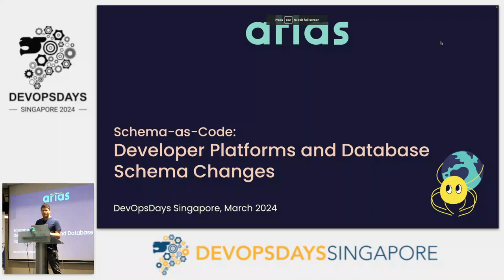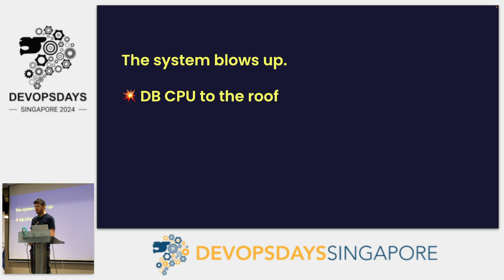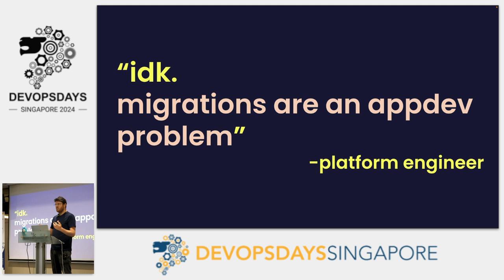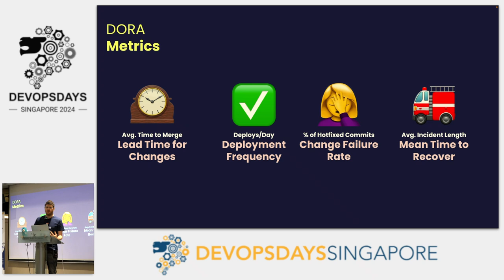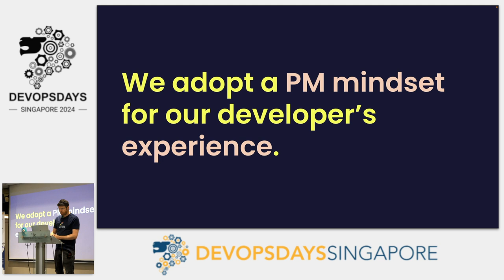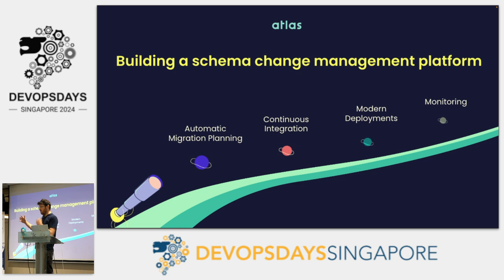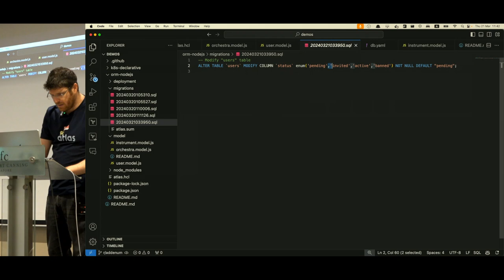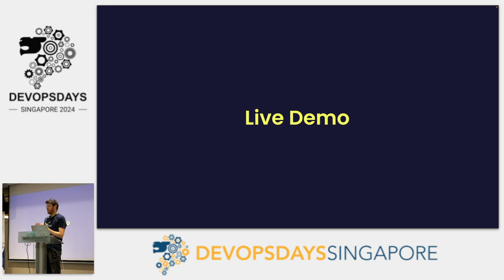Schema-as-Code: Developer platforms and database schema changes by Rotem Tamir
Database schema changes are a risky business. If you’re not careful, you can introduce a breaking change that can bring your application down, run a destructive change that results in data loss or accidentally lock a table for writes for a long period of time.

Key Moments:
  0:00 | Rotem Intri
  1:07 | Developer Horror Story
  3:59 | The system blows up.
  8:19 | Migrations are risky business
10:55 | DORA Metrics
15:08 | Venn Diagram: DevOps, SRE, Platform Engineering
19:00 | Live Demo schema change